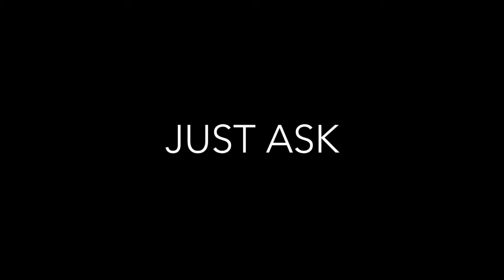True Life Testimonies - Judith Doyle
True Life Testimonies
Judith Doyle - Channel Islands